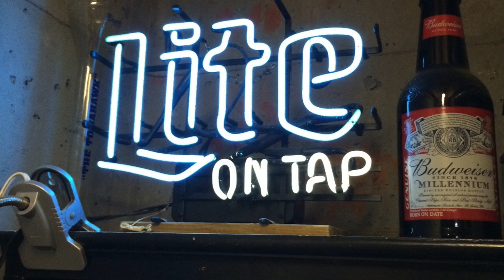業務連絡 I report to my customer. #1293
お得意さまに、業務連絡の動画です。
I report to my customer. Thank you.